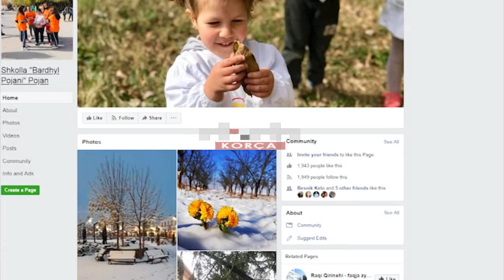Shkolla “Bardhyl Pojani” çel konkurs për fotografinë më të bukur